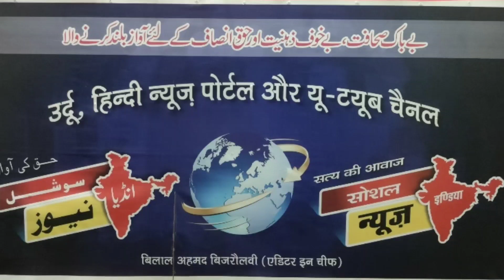سنبھل میں طالب حسین گرفتار Talib Hussain arrested ine Sambhal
संभल में तालिब हुसैन को गिरफ्तार कर लिया गया है